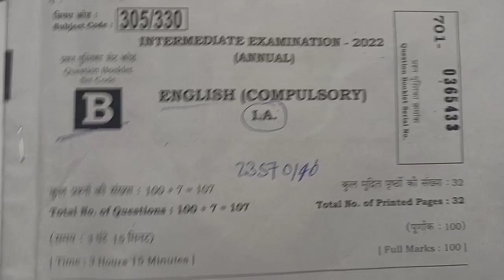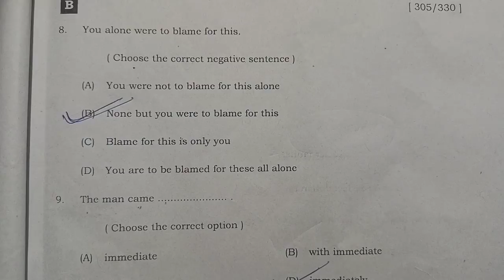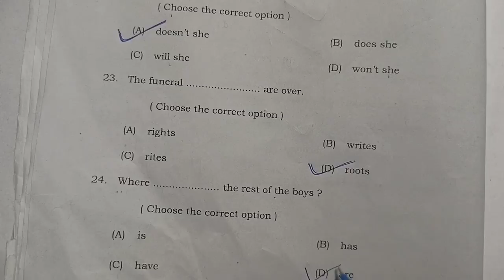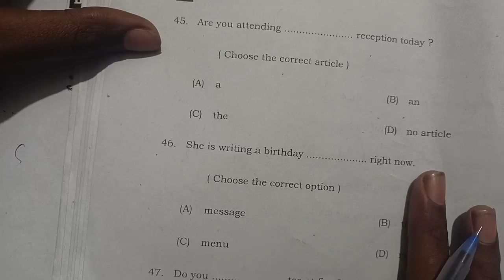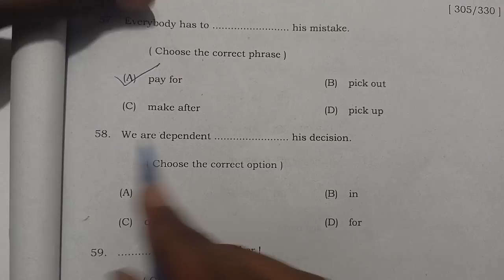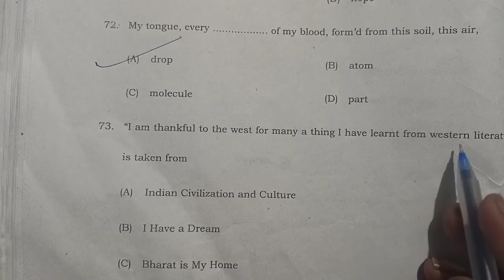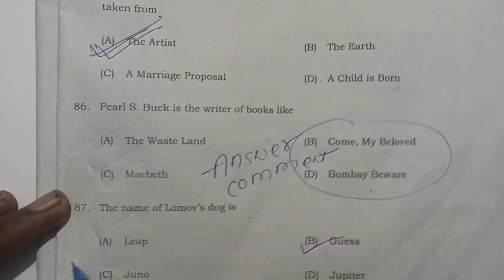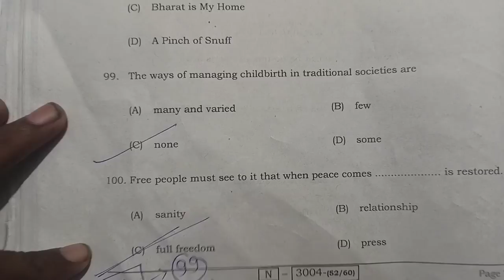bseb inter exam 2022 objectives total 100 solution answer key 2022| total objective |Arvind classes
Bseb intermediate 2022 english objective answer key 2022 | english objective today answer key Arvind classes

Video by :- Arvind kumar

Description

12th English answer key 2022 || bseb class 12th english objective solution 2022 || second setting